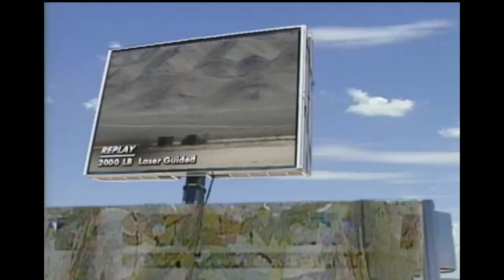F-117A Nighthawk demonstration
F-117A Nighthawk drops 1000lbs GBU-24